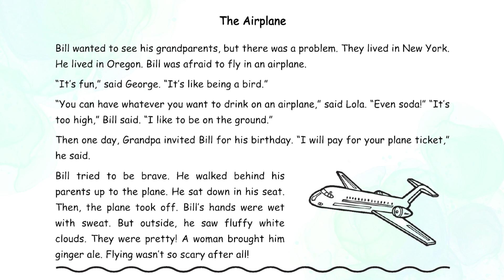1.120 | The Airplane | Primary Dictation | Grade 1 | Nghe viết tiếng Anh | Learn English with Hang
Ngoài ra, các bạn thực hành với các nội dung sau nhé:
00:05 - Audio
24:09 - Script
Chúc các bạn học tốt 🥳🥳🥳